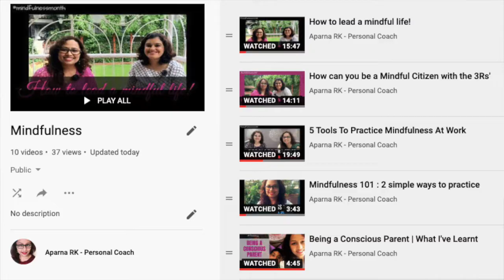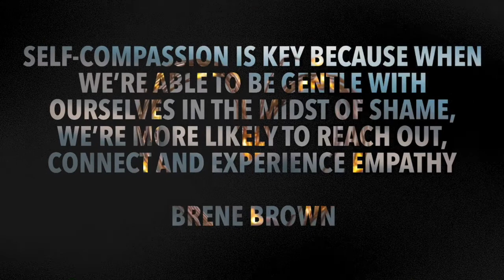How to Overcome Procrastination | 5 Steps to Stop!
Are you procrastinating on something right now? We all procrastinate but most of us don’t really understand why we do it. Understanding the ‘why’ will help us overcome this most damaging habit. In this video, I speak on how procrastination is lethal and 5 ways you can overcome it.

🎶 MUSIC Courtesy: Moonlight Sonata by Beethoven